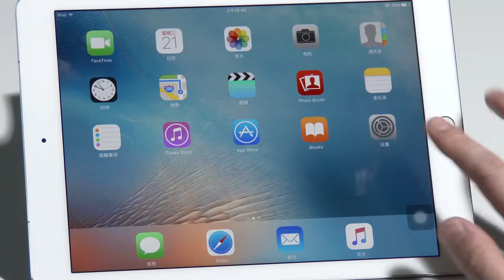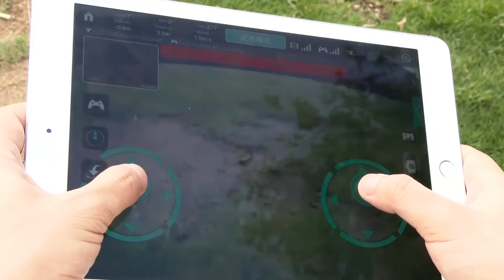Drone Hubsan H507A X4 Star Pro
Drone con muchas prestaciones para su precio
Mira más en ColDrones